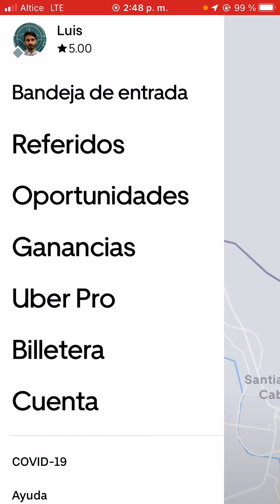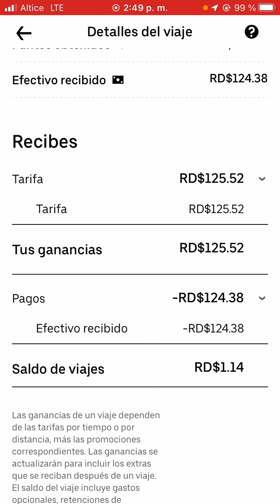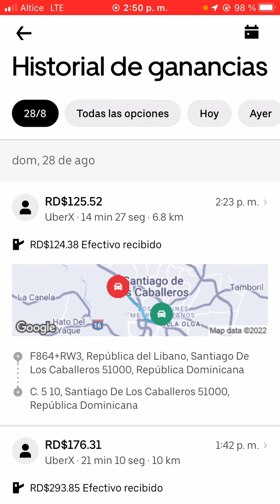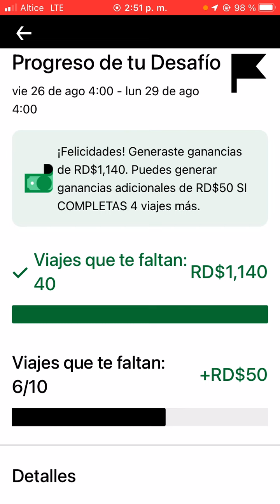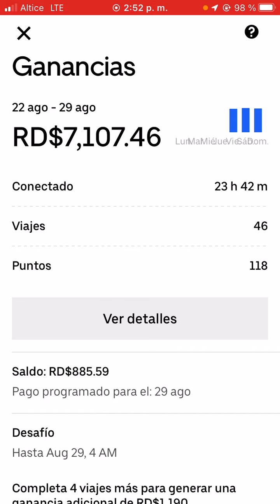Viajes Que Uber Pierde Dinero 🤯